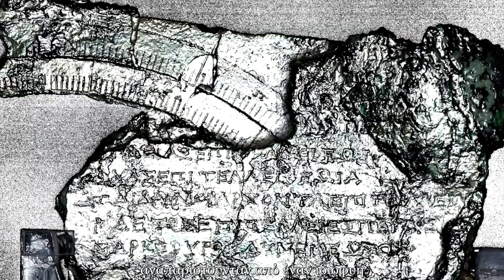Μηχανισμός των Αντικυθήρων του ΝΙΚΟΥ ΠΑΠΑΚΩΣΤΑ trailer NEW STAR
Το ντοκιμαντέρ παρουσιάζει τον Μηχανισμό των Αντικυθήρων, έναν αρχαίο υπολογιστή του 2ου π.Χ. αιώνα, που είναι το σπουδαιότερο αρχαιολογικό εύρημα όλων των εποχών και αποδεικνύει ότι οι αρχαίοι Έλληνες είχαν αναπτύξει προηγμένη τεχνολογία, με βάση την πυθαγόρεια φιλοσοφία και την ελληνική επιστήμη, πριν από 2500 χρόνια.

Συμμετέχουν: ο Πρόεδρος της Δημοκρατίας, κος Προκόπιος Παυλόπουλος, Prof. Dimitri Nanopoulos (USA), Prof. Mike Edmunds (UK), Prof. Alex Jones (USA), Prof. Jim Evans (USA), Αγαμέμνων Τσελίκας, Γιάννης Μπιτσάκης, Κυριάκος Ευσταθίου, Μάνος Ρουμελιώτης, Δημήτρης Νανόπουλος, Αγγελική Σίμωσι, Διονύσης Σιμόπουλος, Στράτος Θεοδοσίου, Μάνος Δανέζης, Γιώργος Καραββίας κ.α.
ΕΠΙΣΤΗΜΟΝΙΚΟΣ ΣΥΜΒΟΥΛΟΣ: Ξενοφών Μουσάς
ΣΚΗΝΟΘΕΣΙΑ, ΜΟΥΣΙΚΗ ΚΑΙ ΜΟΝΤΑΖ: Νίκος Παπακώστας

Ο Νίκος Παπακώστας είναι συνθέτης, ποιητής και σκηνοθέτης. Κατάγεται από Άρτα και μεγάλωσε στην Αθήνα. Το βασικό όργανο του είναι η κιθάρα. Έχει συνεργαστεί με πολλούς έλληνες και ξένους καλλιτέχνες. Η μουσική του κινείται σε πολλά επίπεδα. Από παραδοσιακή ελληνική μουσική μέχρι τζαζ και μπλουζ με εντελώς διαφορετικό ύφος και χρώμα σε κάθε νέα του δουλειά. Έχει εκδώσει βιβλία, σκηνοθετήσει θεατρικές παραστάσεις, πολιτιστικά ντοκιμαντέρ. Το ποιητικό του έργο είναι επίσης ευρύ. Έχει γράψει στίχους για πολλά τραγούδια που μελοποίησε λιμπρέτα για ορατόρια, το REQUIEM MEDITERRANEO, που ανέβηκε από την Ορχήστρα Σύγχρονης Μουσικής της ΕΡΤ και ποιητικές αποδόσεις αρχαίων κειμένων.

λιστα συμμετεχόντων:

Η Α.Ε. του Προέδρου της Δημοκρατίας κύριος Προκόπιος Παυλόπουλος.

Δημήτρης Νανόπουλος τέως Πρόεδρος της Ακαδημίας Αθηνών, φυσικός, ερευνητής του CERN, διευθυντής του Κέντρου Αστροσωματιδιακής Φυσικής του Κέντρου Προχωρημένων Ερευνών (HARC), στο Χιούστον του Τέξας, όπου διευθύνει ερευνητικό τμήμα του World Laboratory, που εδρεύει στη Λοζάνη.

Διονύσης Σιμόπουλος, φυσικός, αστρονόμος και επίτιμος διευθυντής του Ευγενίδειου Πλανηταρίου

Διονύσης Κριάρης, μαθηματικός και κατασκευαστής αρχαίων οργάνων μεταξύ αυτών του αντιγράφου του μηχανισμού που βρίσκεται στο αρχαιολογικό μουσείο Αθηνών.

Αγγελική Σίμωσι, Αρχαιολόγος, τ. Διευθύντρια της Εφορείας Εναλίων Αρχαιοτήτων.

Αγαμέμνων Τσελίκας, φιλόλογος, παλαιογράφος και προϊστάμενος του Ιστορικού και Παλαιογραφικού Αρχείου του Μορφωτικού Ιδρύματος της Εθνικής Τραπέζης

Μάνος Δανέζης ομ. Καθηγητής Αστροφυσικής, στο Τμήμα Φυσικής του Πανεπιστημίου Αθηνών

Στράτος Θεοδοσίου Αναπληρωτής καθηγητής της Ιστορίας και της φιλοσοφίας της Αστρονομίας και των Φυσικών Επιστημών Τομέας Αστροφυσικής-Αστρονομίας και Μηχανικής του Πανεπιστημίου Αθηνών.

Γιάννης Μπιτσάκης φυσικός και ιστορικός των επιστημών, μέλος της ομάδας μελέτης του Μηχανισμού.

Mike Edmunds καθηγητής της φυσικής και της αστρονομίας του πανεπιστημίου του Κάρντιφ στην Ουαλία.

Alexander Jones Institute for the Study of the Ancient World, New York, USA

Jim Evans καθηγητής της Φυσικής Πανεπιστημίου του Puget Sound των ΗΠΑ και Διευθυντής του προγράμματος Επιστήμης, Τεχνολογίας και Κοινωνίας.

Μάνος Ρουμελιώτης Καθηγητής Αρχιτεκτονικής Υπολογιστών, Διευθυντής Εργαστηρίου Τεχνολογίας Συστημάτων Υπολογιστών και Δικτύων

Κυριάκος Ευσταθίου, Καθηγητής Τμήματος Μηχανολόγων, Διευθυντής Εργαστηρίου Εργαλειομηχανών και Διαμορφωτικής Μηχανολογίας στο Πανεπιστήμιο Μακεδονίας

Γιώργος Καββαδίας, αρχαιολόγος, ως εκπρόσωπος του Εθνικού Αρχαιολογικού Μουσείου.

Παναγιώτης Λασκαρίδης, Πρόεδρος του ιδρύματος «ΑΙΚΑΤΕΡΙΝΗ ΛΑΣΚΑΡΙΔΗ» που με τη βοήθειά του πραγματοποιήθηκαν οι ενάλιες ανασκαφές στο σημείο του ναυαγίου των Αντικυθήρων, αλλά και η ανακαίνιση και ο εξοπλισμός των εργαστηρίων της Εφορείας Ενάλιων Αρχαιοτήτων.

Ξενοφών Μουσσάς, καθηγητής Φυσικής Διαστήματος Τομέας Αστροφυσικής, Αστρονομίας και Μηχανικής και επιστημονικός σύμβουλος της παραγωγής